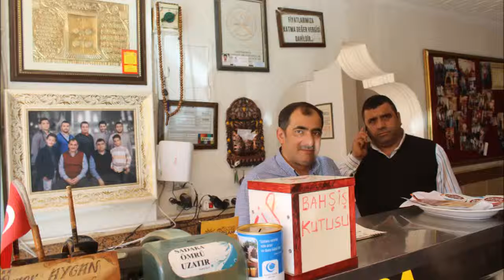EDİP ORAL İSKNDERUNDA KALBIM NERDE